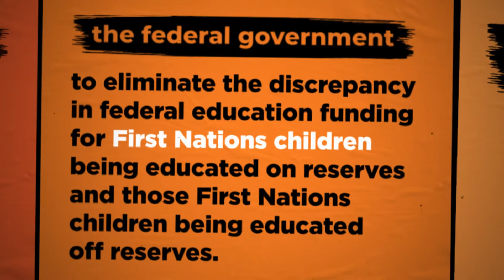Truth and Reconciliation Commission of Canada Call to Action #8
In order to redress the legacy of residential schools and advance the process of Canadian reconciliation, the Truth and Reconciliation Commission drafted 94 Calls to Action for the federal, provincial, and territorial governments to commit to. Learn more about this and the other 93 calls to action through the National Centre for Truth and Reconciliation